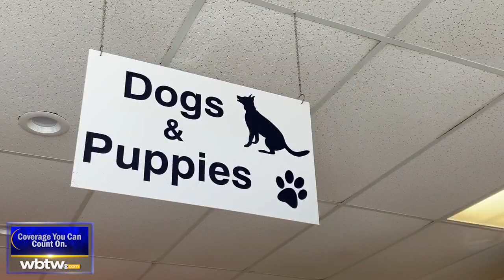VIDEO: Dog recovering after being kicked into Myrtle Beach pool